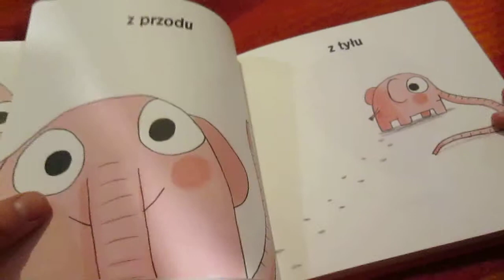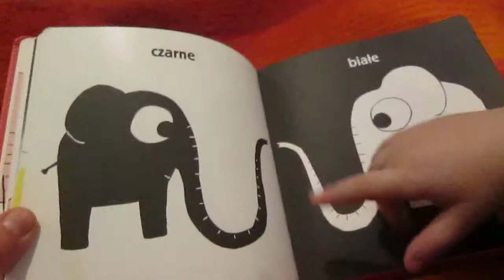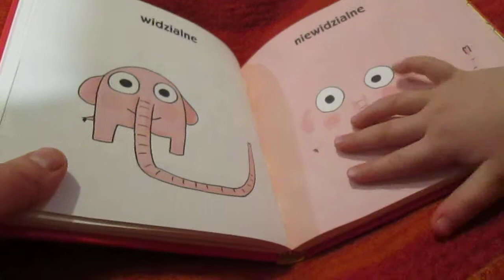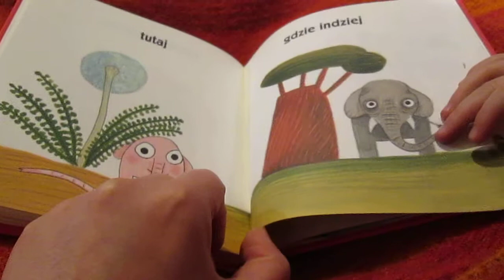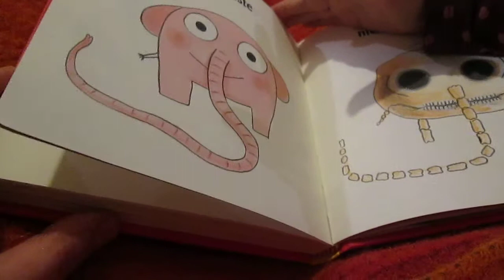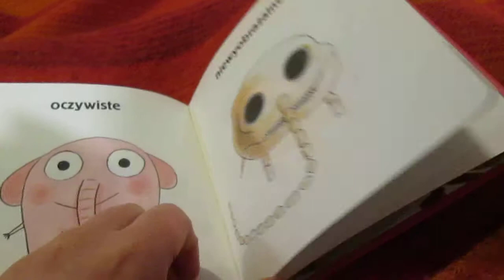Książeczka: Słoń Pomelo i przeciwieństwo - Pomelo elephant book - trailer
Znów Pomelo, nasz ukochany słoń. Dziś "Pomelo i przeciwieństwa" :)

Pomelo i przeciwieństwa
tekst: Ramona Bădescu
ilustracje: Benjamin Chaud
Wydawnictwo Zakamarki 2013

W moich filmikach przeglądamy nasze ulubione książki a Wy możecie oglądać razem z nami:)
Skąd pomysł? Często zamawiam książki przez internet - z opisu i okładki mi się podoba, jednak zastanawiam się co jest w środku?
I dlatego chcę Wam pokazać - co jest w środku.
Byście sami zdecydowali czy chcecie taką książeczkę kupić:)